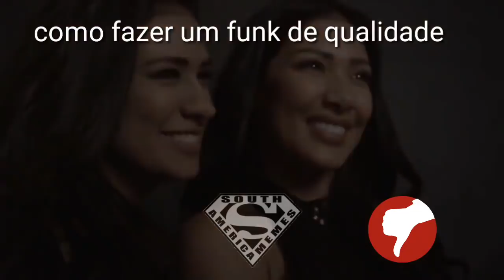F U N K - SOUTH AMERICA MEMES